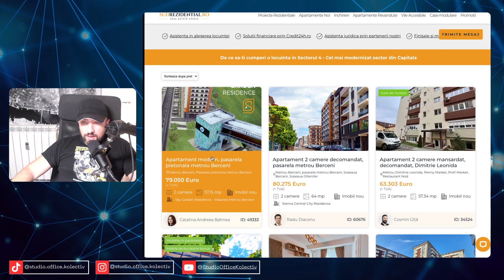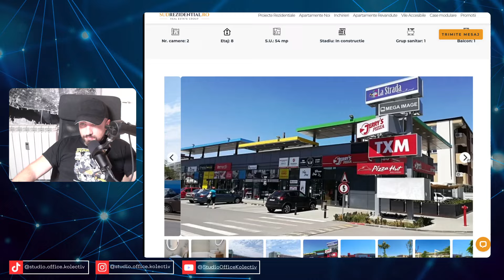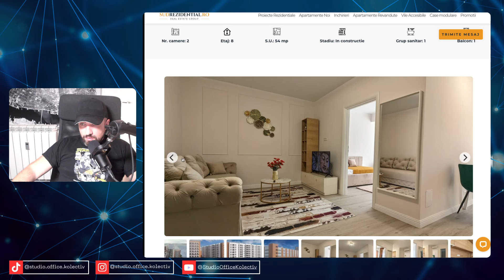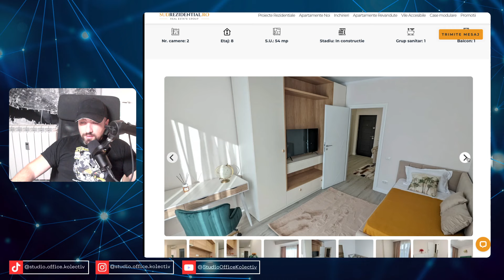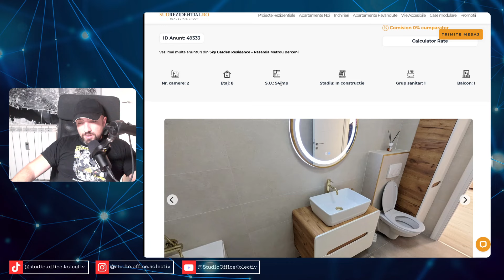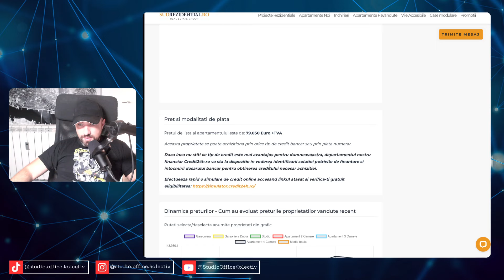APARTAMENT 2 CAMERE POPEȘTI LEORDENI - AMENAJAT LUX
Expansiunea Municipiului București din ultimii 30 de ani a dus la reconfigurarea unor zone cândva de mult încadrate ca zone agricole periferice, în zone recent urbanizate sub umbrela ideii de ansambluri rezidențiale. Totuși, ideea unui ansamblu rezidențial pleacă de la o serie de servicii ce ar trebui să fie prezente în cadrul unui ansamblu rezidențial și de cele mai multe ori acestea lipsesc cu desăvârșire.
🧰 Pentru colaborări ne poți contacta la adresa de e-mail marketing [ @ ] studiokolectiv.ro
🔘 Acest canal este o inițiativă de a aduce în modul de expunere prin video, experiența acumulatâ într-un birou de proiectare de arhitectură și urbanism
🔘 Dacă îți place ceea ce vezi și vrei să susți acest conținut, o poți face prin achiziția de MERCH-uri și în felul devi un susținător. Ți-am pregatit o serie de produse reprezentative de care te vei bucura.
🔵 Nu uita că putem vorbi și pe Discord.
🔵 De asemenea ne poți citi si articolele scrise de pe blog urmarind link-ul de aici

ECHIPAMENTE
Filmez cu :
Sunet : Shotgun Saramonic Vmic Pro ;  Shotgun RODE Vmic NTG